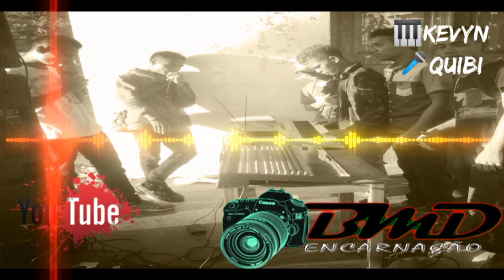LAGU DAWAN BARU NAOKUK LALAM NAON ES_QUIBI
Lagu Dawan Baru Naokuk Lalam Naon Es Quibi ft kevyn

Thanksss...!!!

BMD Encarnação